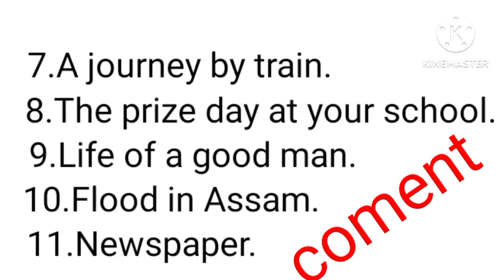Important for HSLC 2024 SEBA, Sub:English.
Important English essay for  HSLC  Exam.